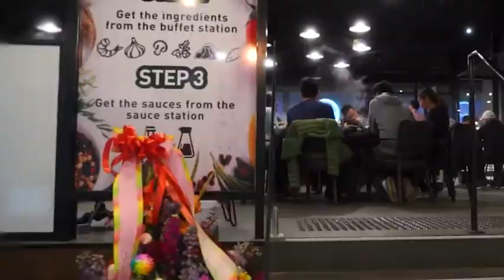Little Saigon Plaza Bankstown 2021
Indulge in great food, enjoy amazing services, find fun entertainment & celebrate with your friends & family at Little Saigon Plaza - located in the heart of Sydney's largest cultural mecca!

Visit us at 462 Chapel Road Bankstown -
Free 3 hours underground parking via Kitchener parade.

Bbq City | Chef's Dynasty Yum Cha | Dough Boss | Hotpot City | charcoalchookys | IKI Sushi & Grill Bankstown | Soju Social | Little Saigon Pho | Mr Bingsoo | PappaRich Bankstown | Seafood Master Bankstown | Oliver Brown Little Saigon | Eurotaste's Grill
Chapel Rd Market | Bankstown Bottler Little Saigon Plaza | Guze | Saigon Fish Market | Tobacconist & Key Cutting
Always Smiles Dental | Black Jade Tattoo | Coco Nail | Fitness House Ladies | Lily.j Hair Salon | Montessori Academy | Settlement Services International - SSI
The HIGHLINE Venue | Funland Bankstown | Replay Karaoke Lounge and Bar